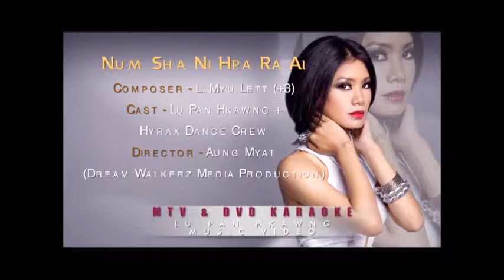Hyrax Dance Crew Myanmar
Kachin R&B
Lu Pan Hkawng